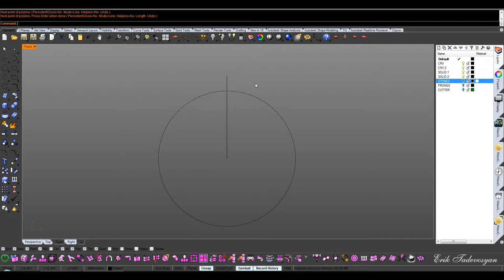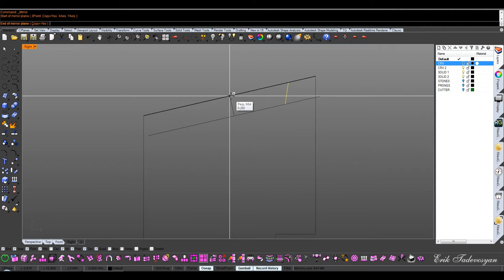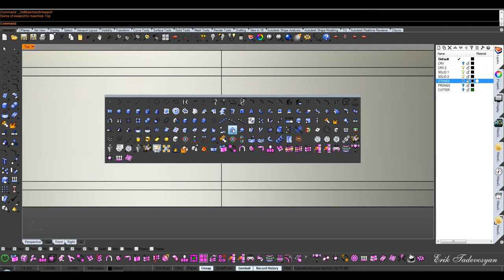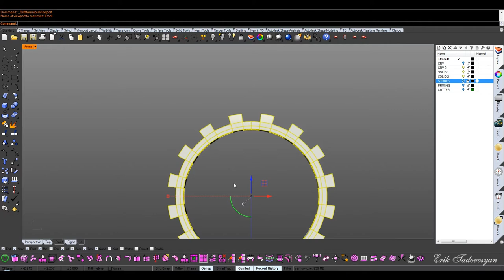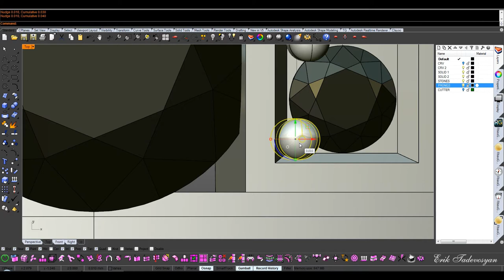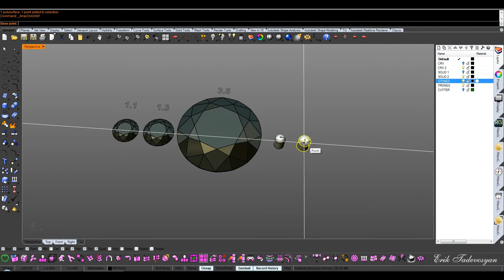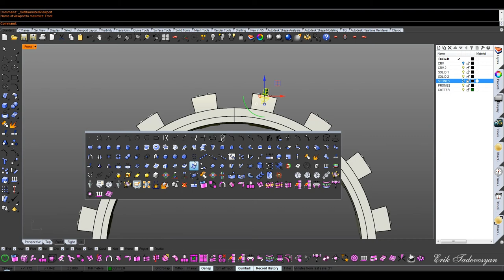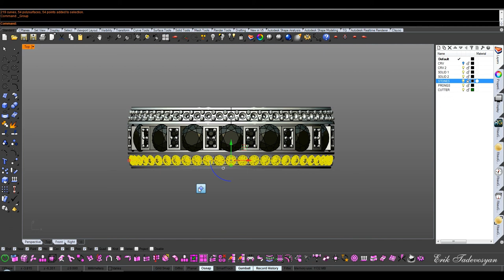Modeling "DAMIANI" Ring in Rhinoceros 3D